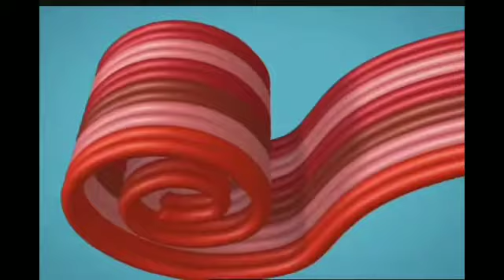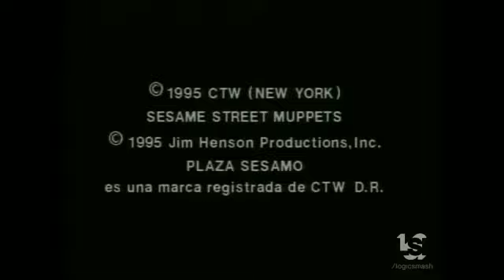My Edited Video 2019